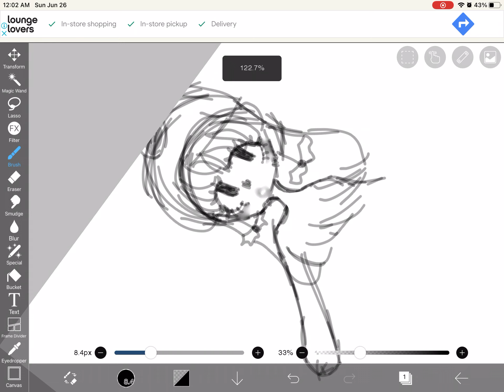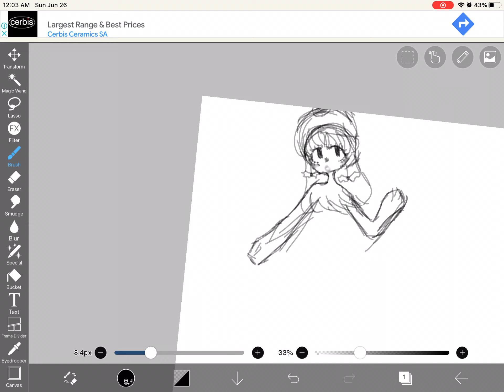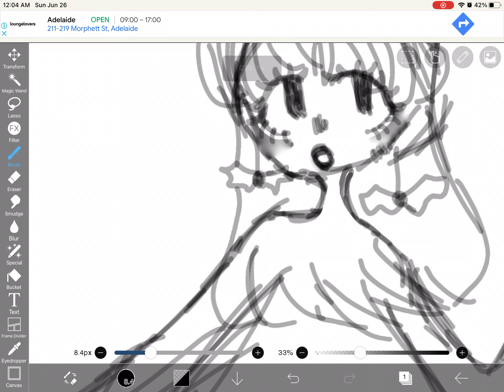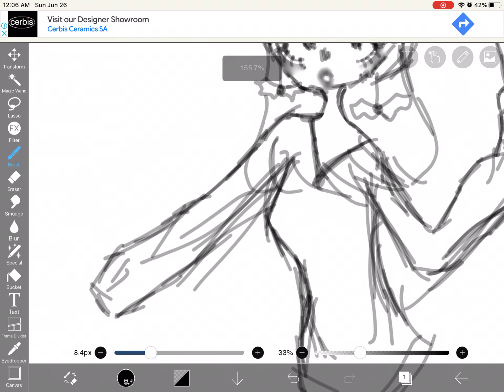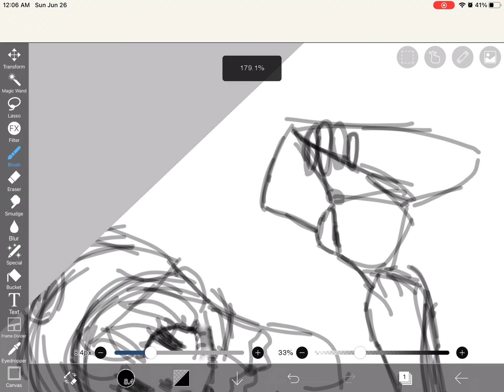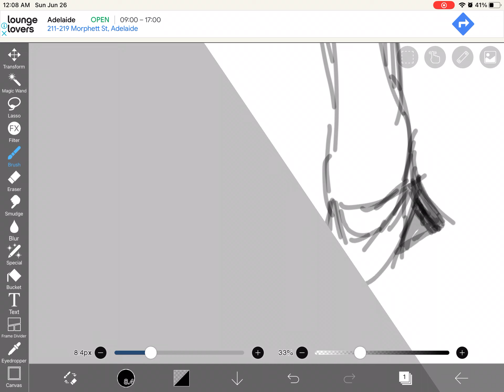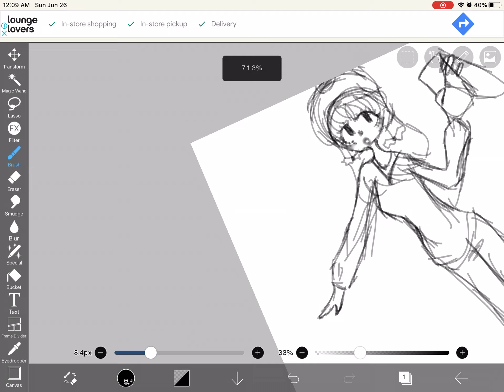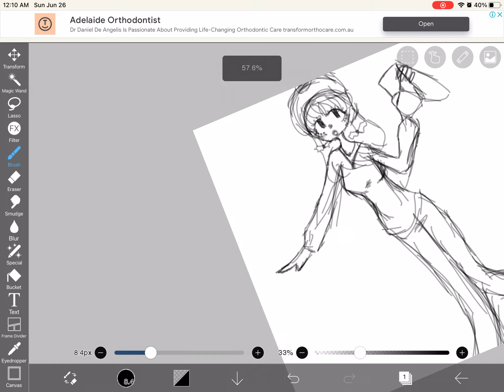Drawing on ibispaint